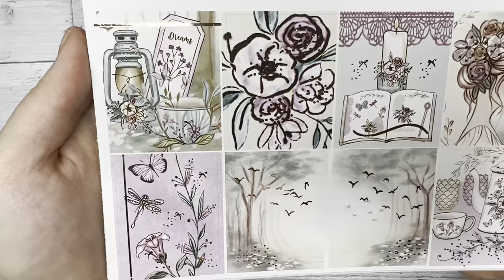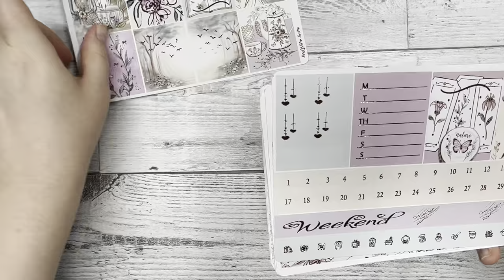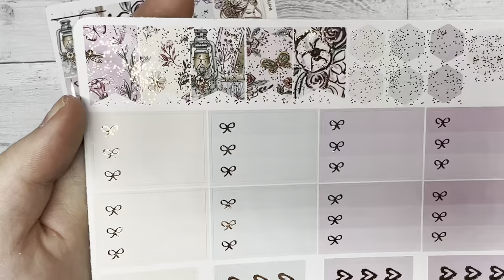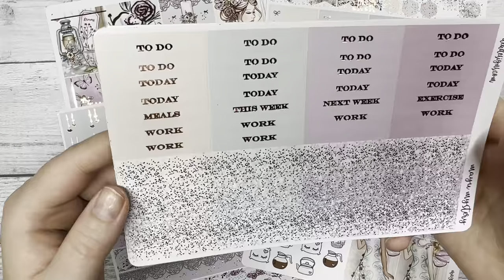May Mystery Planner Sticker Kit Reveal!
Our sticker kits work well with planners and bullet journals! Make sure to check out all of the sticker kit options available on our website (link below)